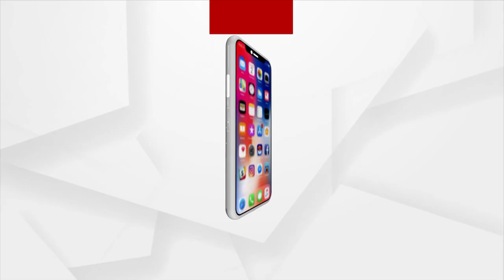ନାଗା ବାବାଙ୍କ କୌଶଳ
ଦେଖନ୍ତୁ ଏହି ଭିଡ଼ିଓ କିପରି ଏହି ନାଗା ସାଧୁମାନେ କଳା କୌଶଳ ପ୍ରଦର୍ଶନ କରୁଛନ୍ତି। ଯାହାକୁ ଦେଖି ଆପଣ ବି ହୋଇଯିବେ ତାଜୁବ...।